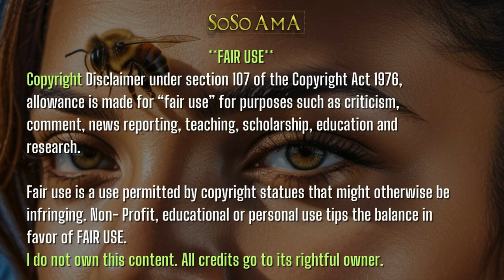🐝 Zoned in on - Ayao🌪️vodun